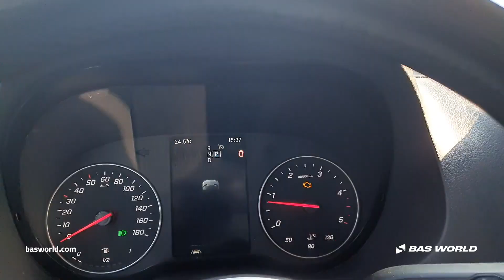Mercedes Sprinter 516 CDI - 2020 - BAS World